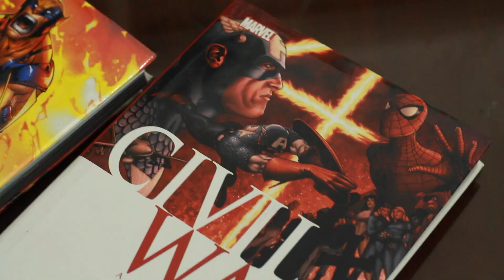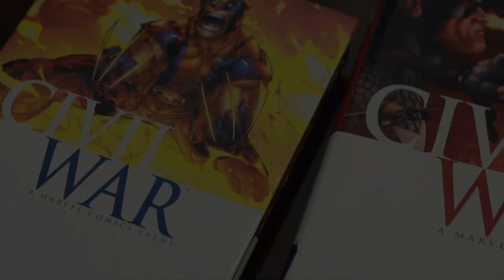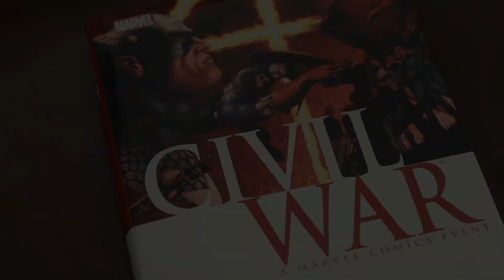MARVEL CIVIL WAR: COMICS VS. FILM